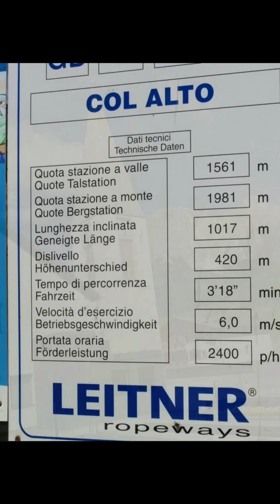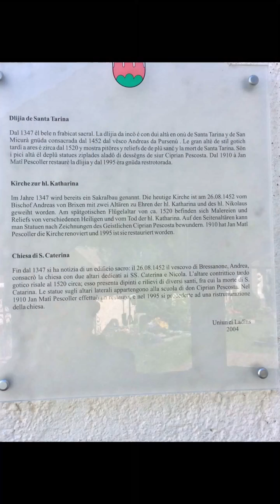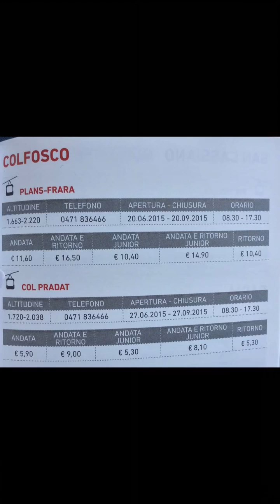Laudato sí mio Signore